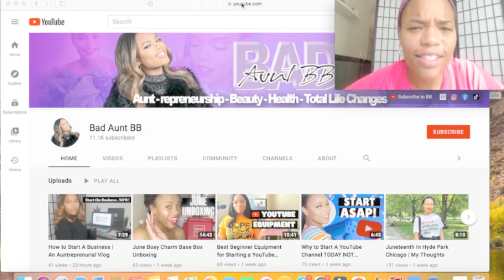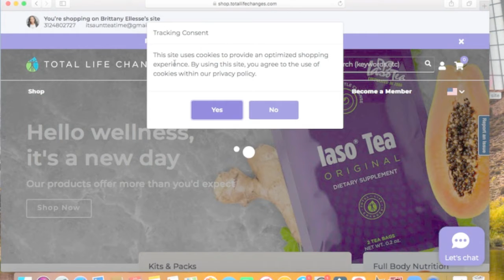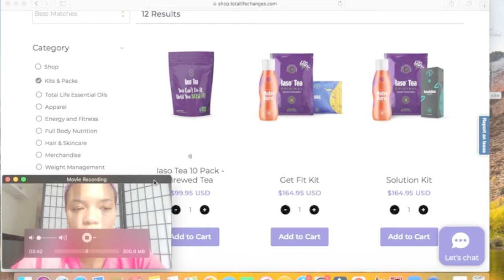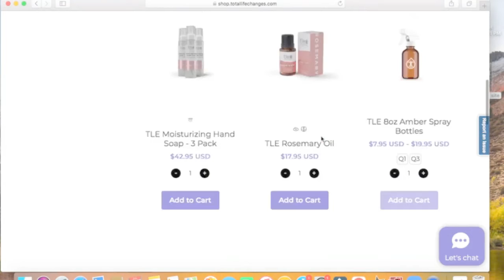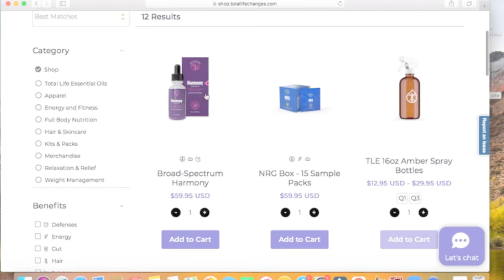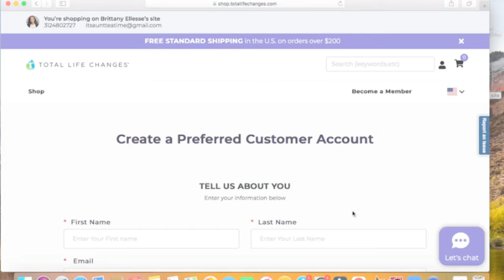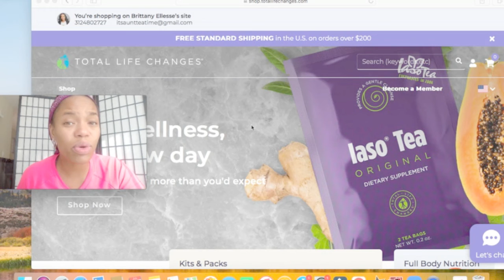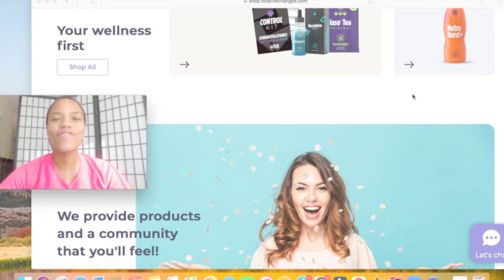How To Maneuver New Total Life Changes Site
TLC indeed has a NEW WEBSITE if you didn't notice, no worries. I've got ya on how to maneuver it.

My New BOOK on Reversing AutoImmune Disease!

SAMPLE SOME TLC PRODUCTS???

AUNT BB VERY SOCIAL HUNTY :)